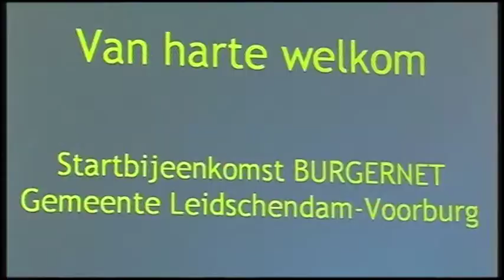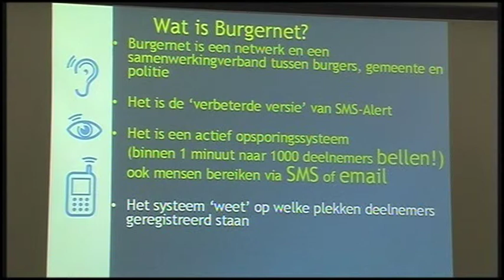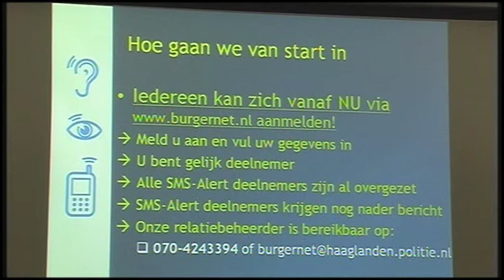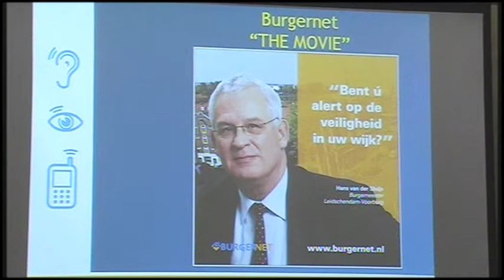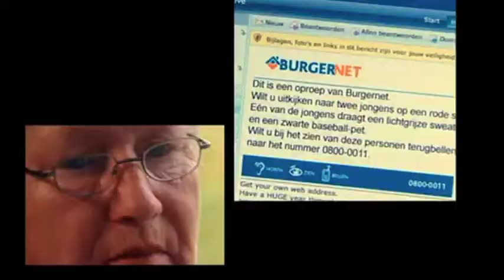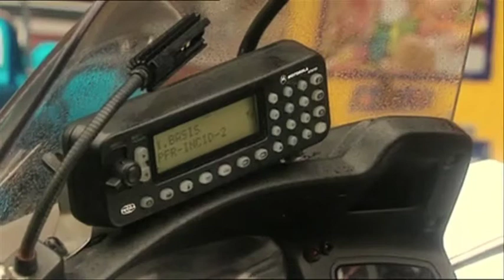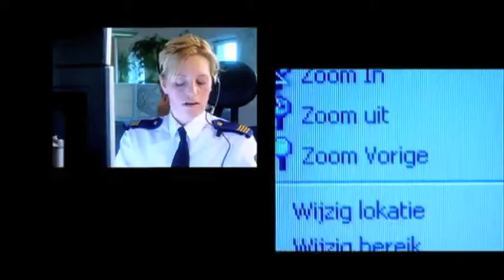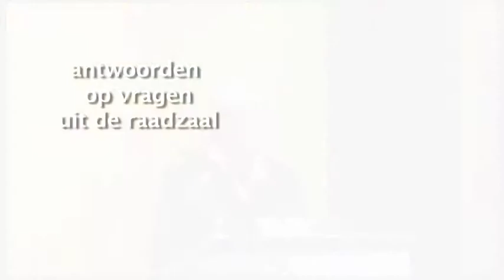Burgernet.mov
Deze video is gemaakt voor en door lokale omroep Midvliet